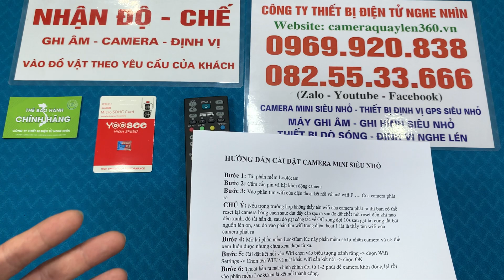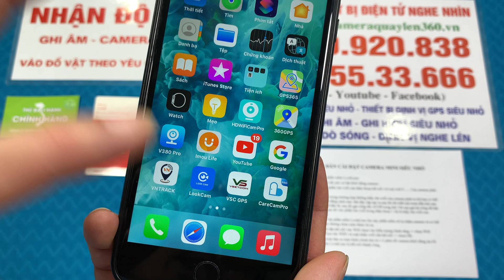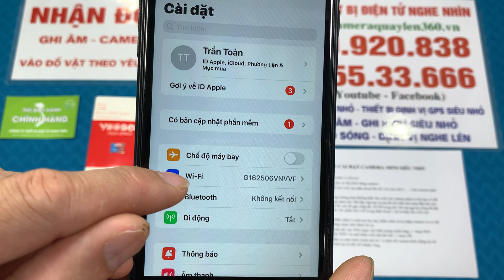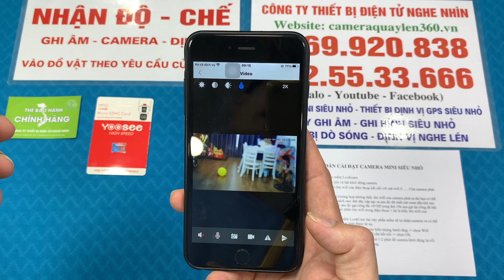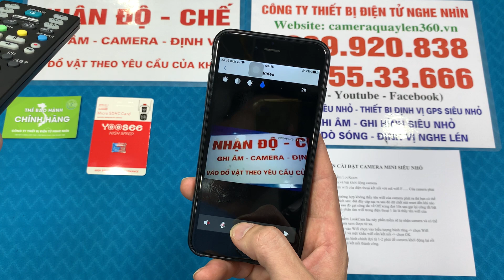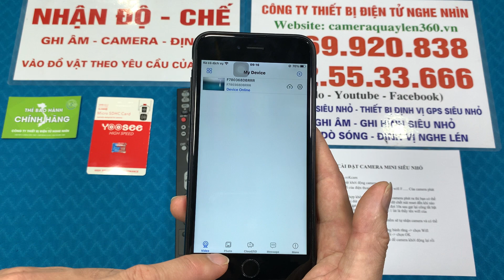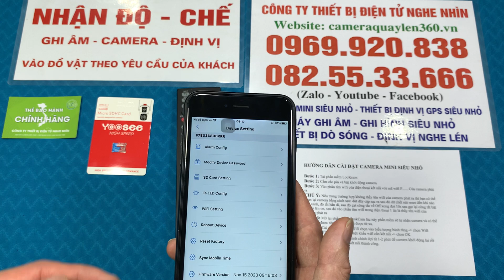Điều Khiển Tivi Gắn Camera Siêu Nhỏ GIẤU KÍN Wifi 4K Soi Mọi Hoạt Động Trong Nhà Mà Không Ai Biết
Camera nguỵ trang điều khiển tivi
- Hỗ trợ kết nối xem từ xa qua điện thoại
- Lưu thẻ để xem lại tối đa 256Gb
- Camera thu cả hình cả tiếng sắc nét
- Full hd 4k chất lượng video
- Tốc độ khung hình quay siêu mượt ( không giật lag )
- Xem từ xa không giới hạn khoảng cách qua 3g 4g wifi cực tốt
- Khi quay lưu lại có cả hình cả tiếng đầy đủ